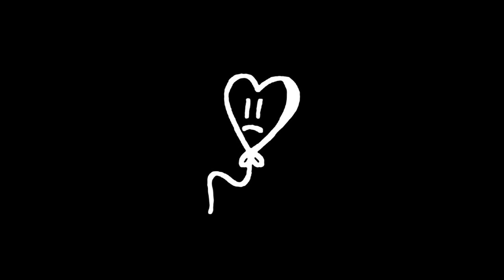Ingyenes Szomorú Rap Alap (75bpm) | Szomorú - Szakítós Rap Zene Alap 2022 | (prod. Wramas x Kosmas)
💰Az alap non-profit használatra ingyenes, a leírásba tüntesse fel : (prod. Wramas).
💰A haszonszerzés érdekében meg kell vásárolnia !
☝️ Vásárlás/Engedély kérés Instagrammon☝️
🎵BPM: 75

rap alap
alap zene
zene alap
rap alap zene
rap alap instrumental
alap
magyar drill
zene alapok
zenei alapok
rap instrumental
otl
rep alap
magyar rap 2022
alap zene hip hop
alap rap
trap instrumental 2022
szomorú rap alap
alap zene rap
hip hop beat
szerelmes rap alap
rap instrumental 2022
szerelmes rap
Agresszív Trap
Szomorú Trap
Agresszív Rap
Oldschool Rap
Szomorú Rap
OTL Alap
Magyar Trap